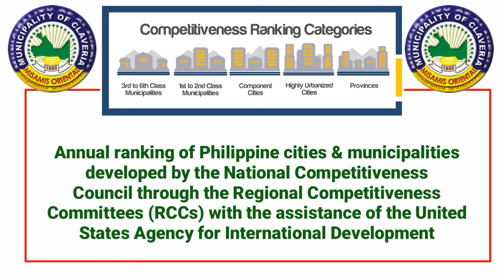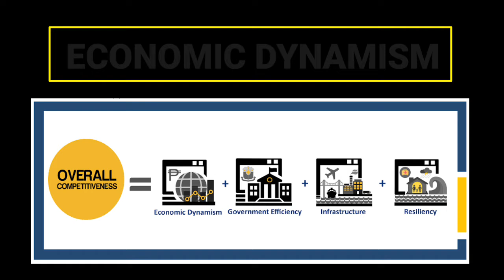Claveria Misamis Oriental Competitiveness ranking 2019 | National Competitiveness Council DTI USAID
Claveria Misamis Oriental, Northern Mindanao Philippines
2019 Competitiveness ranking for First Class and Second Class towns Category

I am not a Government Official nor connected to any of Government employees. I do not intend myself to link with Politicians to promote their localities. My Channel is concentrating on showcasing the progress and updates of every Municipalities and Cities in the Philippines. These informations are FACTS ONLY.

and therefore all informations are credited to them.

Opol, MISAMIS ORIENTAL

I do not own the Photos being used in this Video presentation.
The photos were resourced through online searches via Google with the given website credited below.

Picture  @ 00:04 & 00:15

Picture @ 00:01

Picture @ 01:16 - 01:19

Picture @ 01:32 01:34

Picture logo of CLAVERIA Misamis Oriental